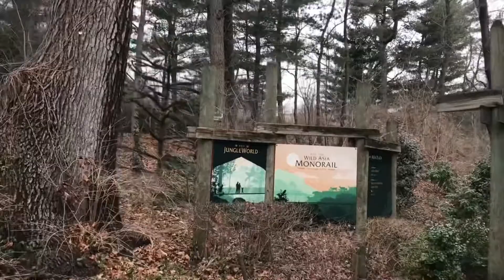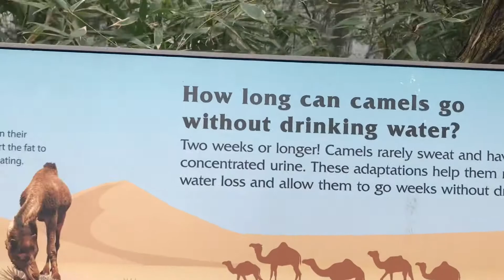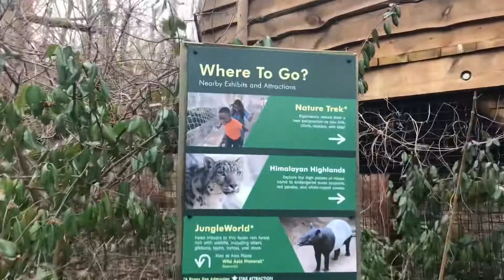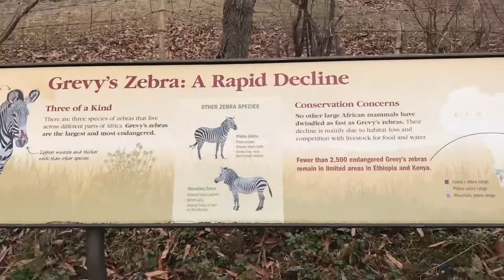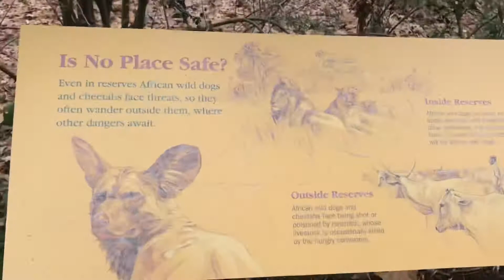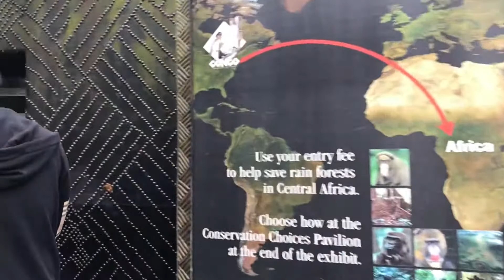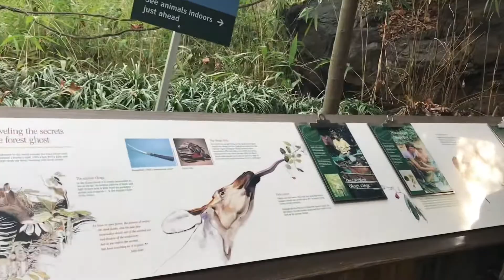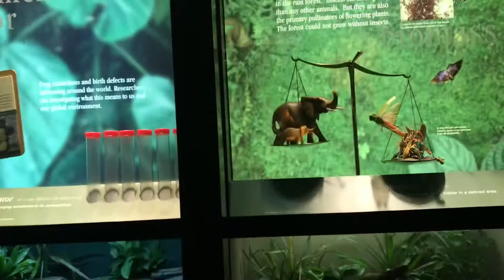The Bronx zoo